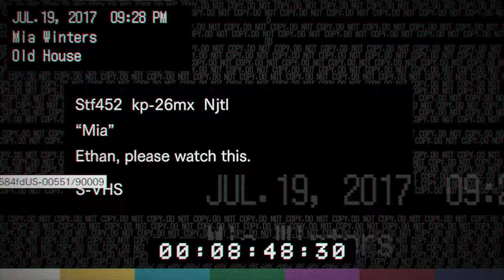Resident Evil 7 Part 2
Come on. Who's a good *gender*? You are. You're a good *gender*. And leave a comment telling me how much you hate me! Peace out, fuckers. :P